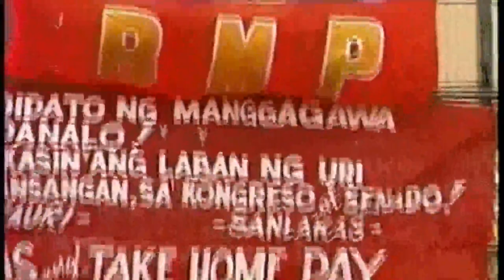2nd_part Commerating Filimon "Ka Popoy" Lagman Video sample